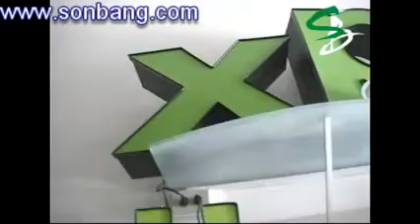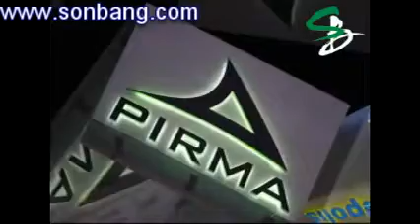Bảng hiệu quảng cáo chữ nổi, chữ hộp 3D, quy trình sản xuất chữ nổi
CÔNG TY TNHH QUẢNG CÁO SƠN BĂNG
Chuyên thi công lắp đặt bảng hiệu, biển hiệu quảng cáo, bảng quảng cáo chữ nổi, ốp mặt dựng ngôm aluminium